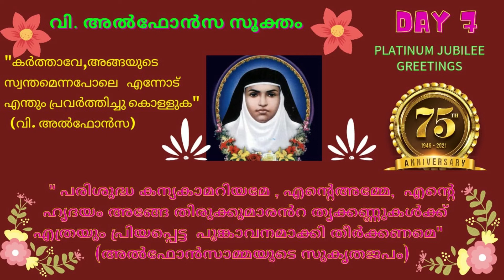വി. അൽഫോൻസയുടെ വഴിത്താരയിൽ : ഏഴാം ദിനം - 2021 ജൂലൈ 7 - S.H.G.H.S. BHARANANGANAM